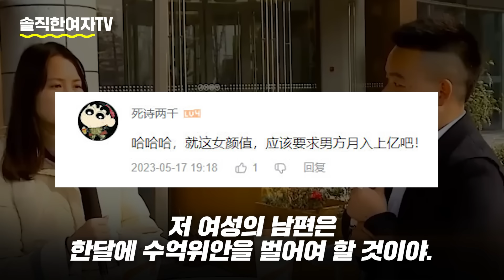중국반응ㅣ반격하는 중국 남자들 "우리도 이젠 참지 않아요"